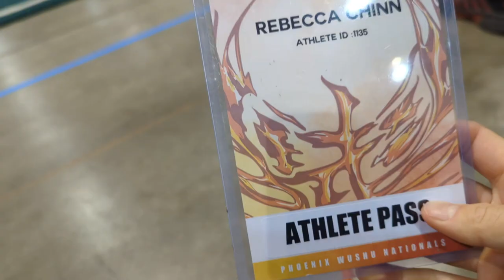Phoenix Wushu Nationals Vlog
Many thanks to PhotoVideoSamplesEtc for the wonderful competition footage!

Intro: 0:00
Light Training: 0:11
Ironing Out Silks + thoughts: 1:27
Competition: 2:29
Quick nap: 3:33
Competition pt2: 4:07
Recap: 6:06
Sedona Adventures: 6:28